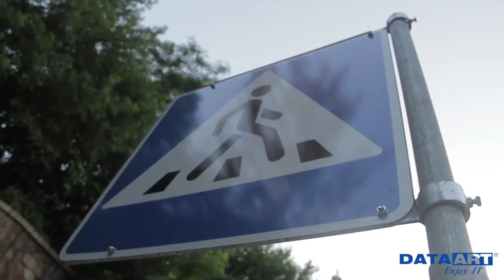DataArt оборудовал пешеходный переход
Благоустройство не только рабочей зоны и территории для отдыха, но и проезжей части около офиса. IT компания DataArt позаботилась о дорожной разметке.

На Кудрявском спуске появился еще один пешеходный переход. Очевидно, что нужен он там был уже давно, но появился благодаря настойчивости коллег из DataArt. Под их чутким руководством сотрудники дорожной службы нарисовали новую «зебру».
Нанесение дорожной разметки было согласовано на соответствующей комиссии, схема дорожного движения утверждена в ГАИ.

Большую часть денег на оборудование безопасной зоны для пешеходов выдел именно DataArt.

Чтобы добиться результата, коллеги организовали переговоры с соседями. Компания iBOX согласилась участвовать в инициативе.  Заключили договор на выполнение проекта схемы дорожного движения, изготовление и установку дорожных знаков, нанесение дорожной разметки.

Кудрявский спуск — улица в Шевченковском районе от улицы Артёма до Глубочицкой улицы. Живописное и тихое место. Тут обосновались несколько бизнес-центров и новостроек.  Три этажа в здании по адресу Кудрявский спуск, 14 Е занимает офис DataArt. Пешеходные переходы находились только в начале и в конце спуска. Рядом с бизнес-центром его не было, тротуара со стороны строения — тоже, ошибка застройщиков. Теперь коллеги и жители прилегающих домов могут переходить дорогу безопаснее.